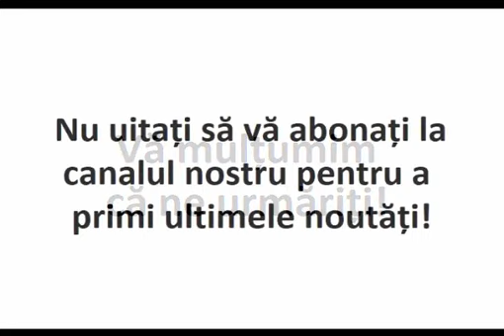„Orice boală sau accident apărut în viaţa ta a fost provocat de tine”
Hristos Domnul, marele nostru Pedagog, spune pricinile bolilor noastre sunt de fapt păcatele noastre. Orice boală sau accident apărut în viaţa ta a fost provocat de tine. Boala este mijlocul prin care Dumnezeu ne arată că... cititi mai multe pe